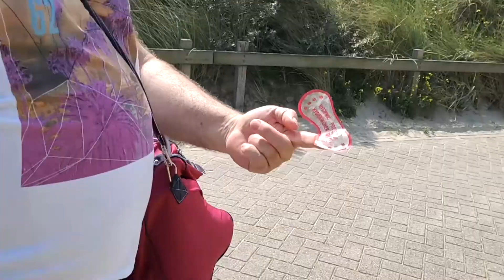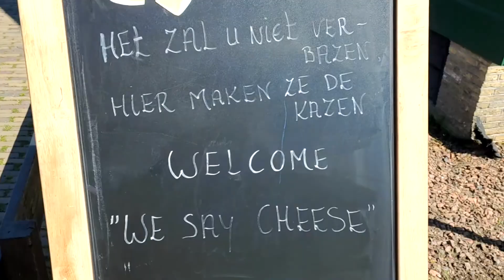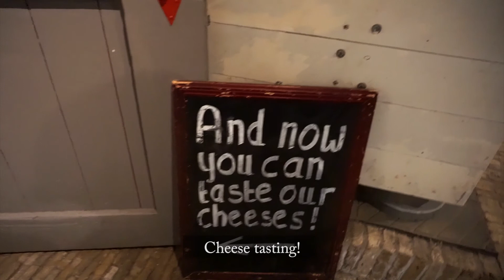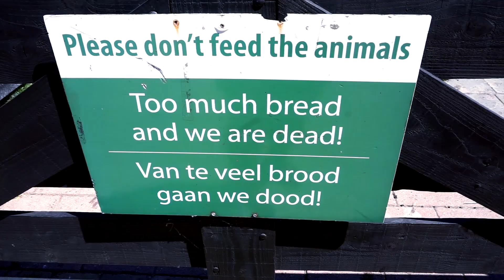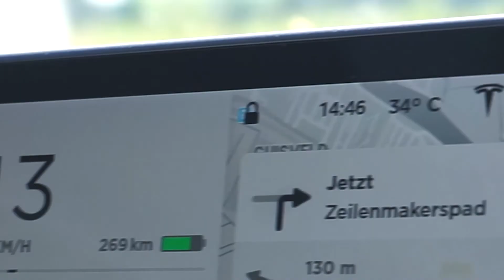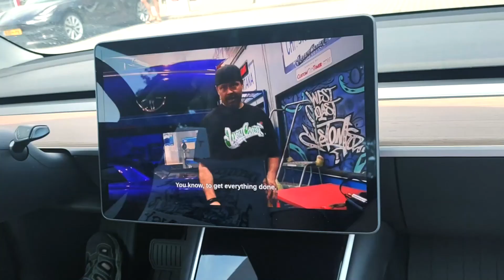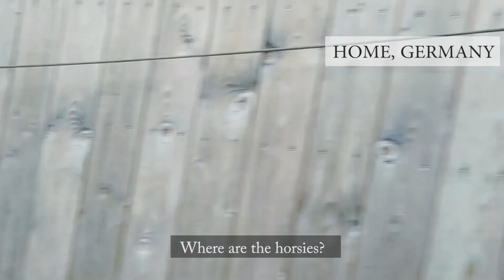Let's see more of Netherlands. Exploring Netherlands Part 2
We explored the streets of Haarlem, swam in the beach of Wijk aan Zee,  amazed by the windmills of Zaanse Schans and impressed by the cheese of Henri Willig and charmed by the animals of Dutch Farm.